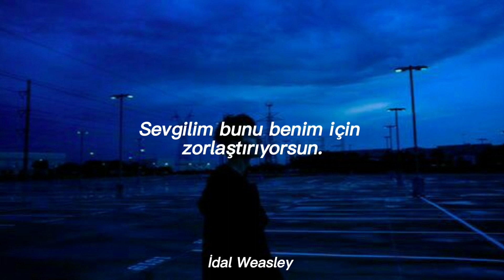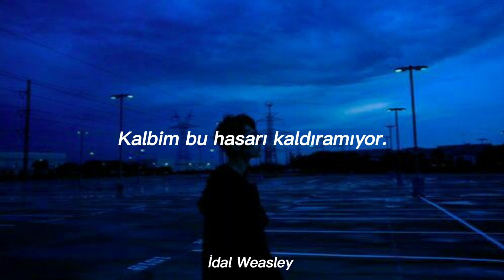XXTENATİONS - Changes (Türkçe Çeviri)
Seni ölümünden sonra tanıdığım için çok üzgünüm. Bu şarkıda sadece ağlayasım geliyor. Huzur içinde yat.

Sözleri